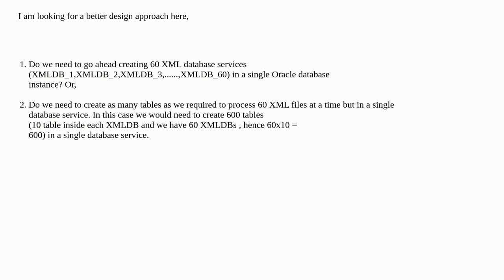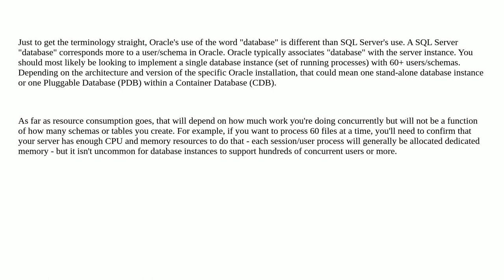Dba: Looking for a better design approach while migrating to Oracle from SQL Server having too ma...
Looking for a better design approach while migrating to Oracle from SQL Server having too many databases

A special thanks goes out to the awesome community

  oracle database-design sql-server